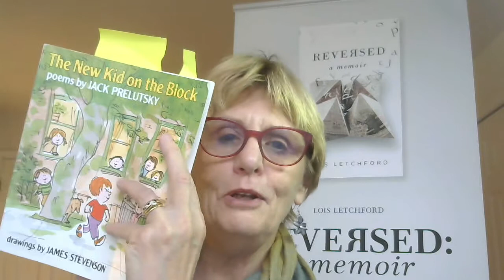Poems with Lois Letchford: I'm Thankful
Lois Letchford lives with dyslexia. When her son Nicholas failed first grade, the prognosis was dire. What happened next was a story that challenged his failed, found ways around his blocks, which allowed him to succeed.